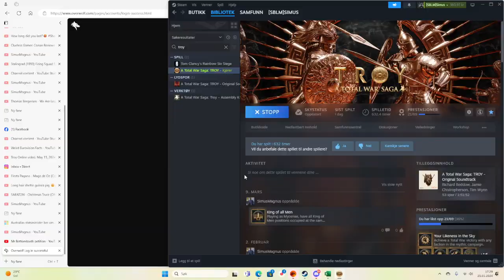Troy Online video. May 21, 2024